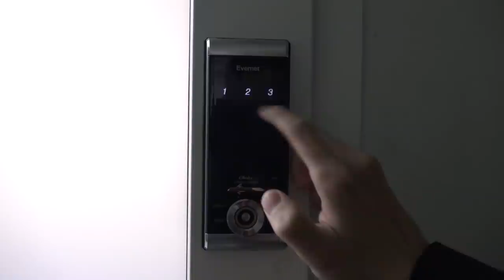Billie Eilish - bad guy But it's played on Door lock